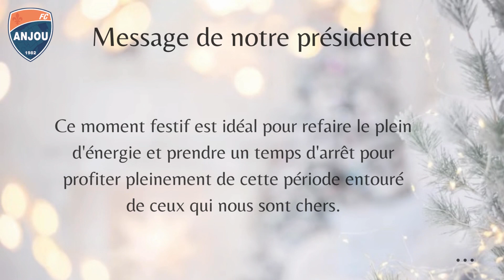LE FC ANJOU VOUS SOUHAITE DE JOYEUSES FÊTES ET UNE EXCELLENTE ANNÉE 2024 1